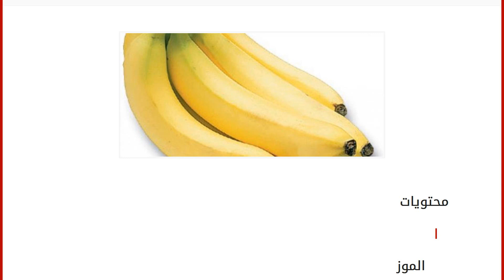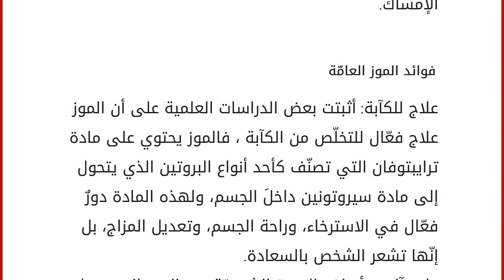فوائد الموز للإمساك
إقراألمقال كاملا :
محتويات
١ الموز
٢ فوائد الموز للإمساك
٣ استخدام الموز لعلاج الإمساك
٤ فوائد الموز العامّة الموز
الموز هو واحدٌ من أشهر وأهمّ المحاصيل الاستوائيّة التي تتوافر في العالم بكامله، ولهذا المحصول دورٌ هام وأساسيّ في التجارة العالميّة، كما أنه ذو دور كبير في اقتصاد العديد من الدول، ومن أهمّ ما يتميّز به الموز قيمتُه الغذائيّة العالية، ونكهته المميزة والمفضّلة لدى الجميع، والإقبال المتزايد عليه، ووفرته طوالَ العام في الأسواق، وإمكانيّة نقل ثماره، وحفظها، وتخزينها، وتداولها بسهولة. فوائد الموز للإمساك
تُعرف ثمار الموز بتأثيرها المزدوج على مشكلة الإمساك، أي أنّ تناول الموز ذي الّلون الأصفر والناضج يساعد في التخلص من الإمساك، ولكن تناول الموز في حالته الخامّ الأخضر سوفَ يتسبّب بحدوث الإمساك، ومن المهمّ الإشارة إلى أنّ الموز من أفضل المصادر للحصول على كميّة عالية من الألياف غير القابلة للذوبان، وبالتا